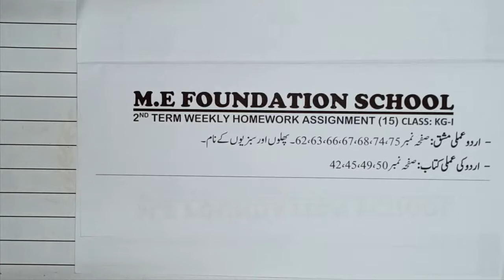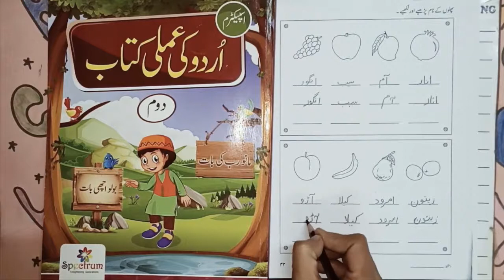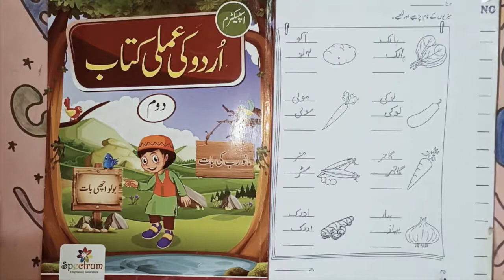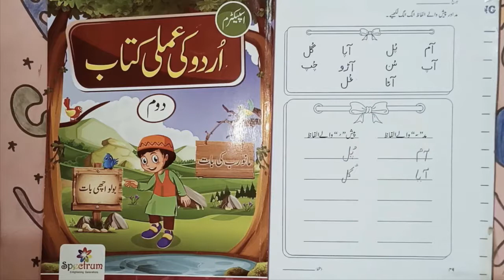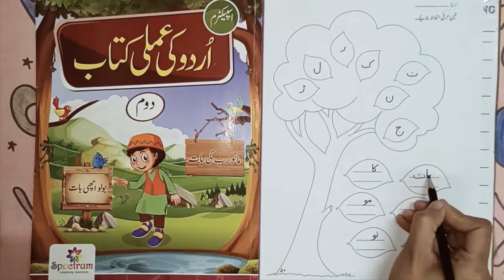Teen Harfi ilfaaz–Urdu | HW15-KG1 | M.E School